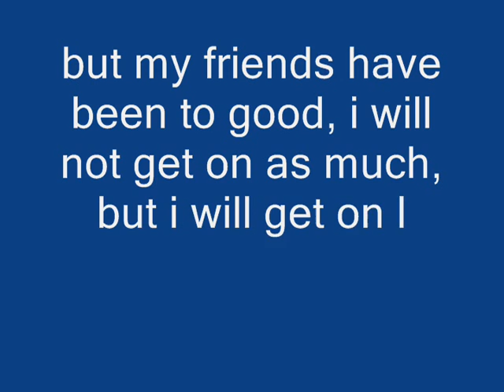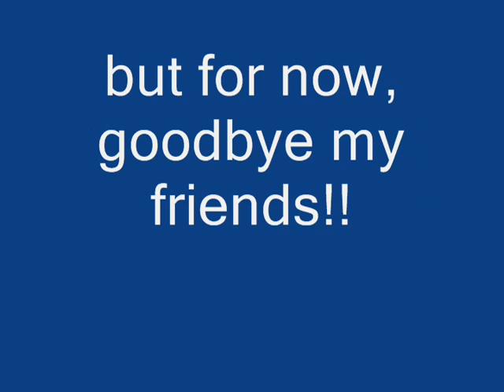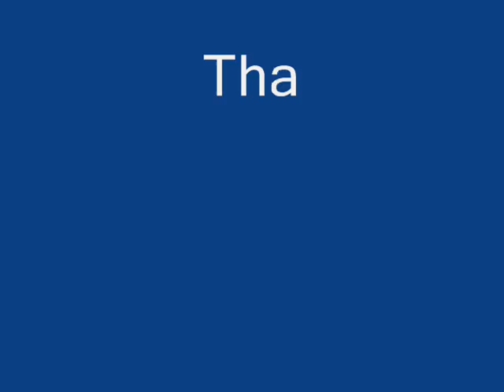rangepowned7's d bow vid!!@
d bow pownage

Runescape runescape pk pking edge jagex rs good best ko wildy whip godsword dds max hit Runescape runescape pk pking edge jagex rs good best ko wildy whip godsword dds max hit Runescape runescape pk pking edge jagex rs good best ko wildy whip godsword dds max hit hilt godwards bounty hunter kids ranqe latvia defil3d 99 party 99 range 99 defence 83 mage maxed out green drags runescape hilt zamorak saradomin noob war noobs tehnoobshow niccy vodka5 ali gross gore ftw runescape jagex ltd riot runescape not comming back world 66 runescape ownage noobs runescape bounty hunter dragon mace ddp ddsownage1 runescape jagex ltd pking green drags wildyowns1 wildy owns1 quitting hacked soz owned got defence pking bounty hunter saradomin hilt drop coinshare runescape fagex ltd rasta man b runescape wilderness jagex andrew gower i dead0rz l i d arrows i greenday uk1 pking maxed out tanker 99 party drop party clue scroll third age fire cape attempt jad failed runescape bounty hunter red skull green skull vid 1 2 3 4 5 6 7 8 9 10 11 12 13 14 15 pking at drags lured lord wape lure unit moderator jagex mod world 66 riot update wildy gone bounty hunter new pking area mage arena what spells guthix book unholy book book of balance sara zam zamorak zammy guthix guthans dharoks barrows owned downed 50m 100m 1b party hat stake dies santa hat mask set runescape runescape runescape runescape rune scape rune scape rune scape rune scape runescape runescape 3 Runescape quest mmorpg online game zezima uloveme pk own f2p p2p pwn noob mage magic range warrior sword shield bronze mithril steel iron rune dragon boots god wars varrok falador lumbridge law earth fire water music video glitch hack scam froob choob lol lmao rofl plox haha bank lobster zamorak guthix saradomin inventory map jagex interview tutorial island camp arena holy pure redone in the black knight wizard elvemage theoldnite tyvak519 vinchenz900 castle wars duel arena warrior guild cooking crafting prayer skill cape attack defence 99 strength firemaking fm woodcutting wc fishing shark runecraft runecrafting nature nats abyss staff barrows ahrim dharok karils torag hammer chest drop loot slayer whip 2h funny game energy setting item guardian solo fletching willow tree ent random event gnome ball wise old man party hat purple blue white yellow red santa halloween mask 3rd age kiteshield kite glove update ltd forum mil million gp party edjville highscores ancient ice barrage luner desert treasure crossbow tele alching teleing smithing mining gold granite rockshell anvil bar account recovery world load loading music pass password user username friends list stat stats point protect teleother clan chat ignore log out dance emotion green hitpoints agility monkey madness ape toll herblore potions pots theiving guard farming herbs garden construction house player owned poh hunter mini game horror from the deep mystic cat bob store general arrow knives plate helm helmet wepon obby ring necklace iban skirt skychi ham cape dragonfire wild wilderness scimi long yew money cash studded banner new plox please splitbark robes heros legends hero legend champion slay under over sweet awesome amazing ownage pwnage free stuff drop party game stupid dam fuck gay decorative godsword hat rsmv forging dueling dds dagger poisen glory ammulet stink how much nvm no yes everyone message pm me dark bow monster beserker nice leet wtf omfg omg stray dog new update brb holiday vlog blog maplemountains sladeakakevin dark arm 3 door black light town city king queen gnome ogre dwarf chicken suit each kalaphite selling buying 2 claw cannon death mace vambraces longbow bait newb (u)zombie secret robin vinchenzo900 v1nch3nz0 Flame 105 made this egg christmas easter bunny massive full guild massacre n0valyfe 1st 2nd 3rd cheat battle mod hellomiss 126 bots autoer autominer autofighter autofisher autowoodcutter subscribe stake staking world of warcraft guild wars trimmed (t) (g) combat character guide fire flame email e mail censor Kids Ranqe lexmark78 main duriel321 rich rare phat road kill killing yogosun yogosun2 pk hit wildy war billy talent my chemical romance scat man acdc rush queen avril lavigne xxx sex hot videogame video computer comment maul productions hi hello my is preview date free rs rsc classic walkthrough walk through first second third planet hell nightwish interview poon linkin park nirvana total ultimate win fight caves plz blood ko hacked max merchant millions explain Recipe for Disaster pro wow players player full Discontinued requirments require vid month year day hour minute second speak special song clue scroll treasure trail treasuretrails cluescroll simple plan andrew gower version real life rl banned ban black mark trial ass joke retard maplestory watching watch spam log price overprice teleblock club full edgville fat wrecked fatwrecked xgen20o4 hard easy ez jad